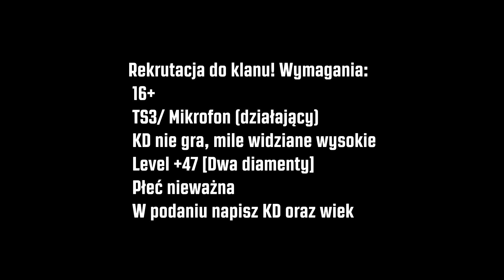xQlusive - Rekrutacja oraz prezentacja klanu.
Linki do naszych fragmovie(PolishTage oraz PlaYTerPL)